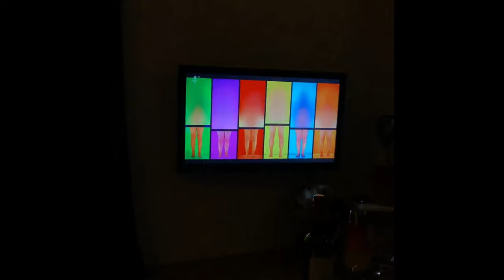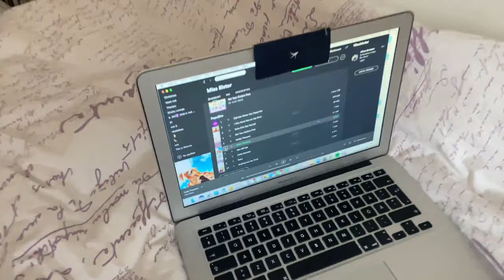HELGVLOGG - Jag har otroliga vänner!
Stockholmsbrudarna levererar!
Chilla på egen risk med personer som inte setts på ett halvår.